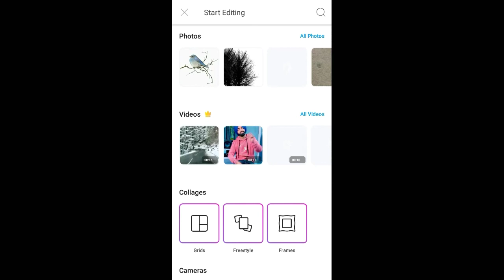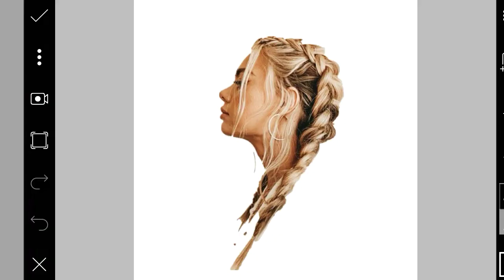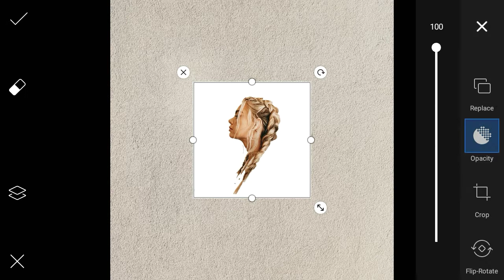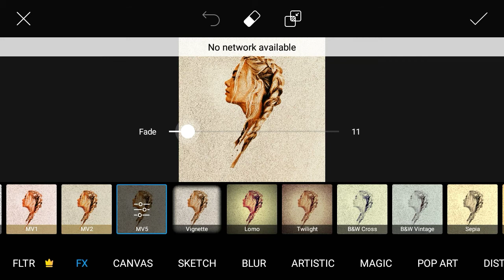Golden Shade Effect Picsart | Amazing Picsart Editing | Best Picsart Editing | Gold Effect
NOTE  FOR NEW VISITORS   :
             We daily  Uplode 1 or 2 new Picsart Tutorial .
                   Thankyou .

Welcome to   " Art creative mindz"  ! We're here to bring you the best  Editing videos on the internet!